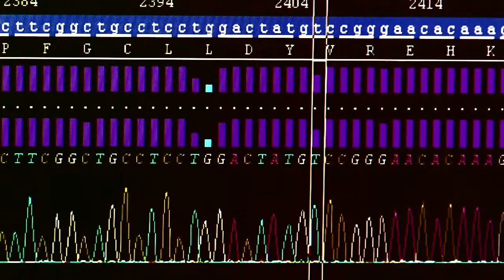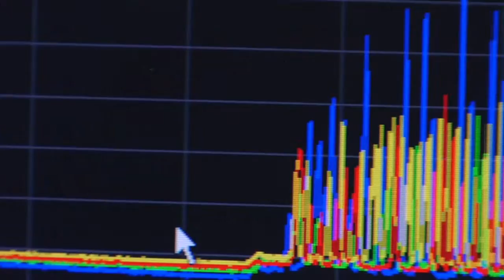Lewis Cantley, Ph.D, and Pier Paolo Pandolfi, M.D., search for a cure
At Beth Israel Deaconess Medical Center two world-renowned researchers are working on a completely novel approach to put an end to cancer. The job is far from over, but Lewis Cantley, Ph.D, and Pier Paolo Pandolfi, M.D., each recipients of the prestigious Pezcoller Foundation-AACR International Award for Cancer Research, are focused on identifying new cancer treatment strategies using genetically engineered mouse models to predict drug success in human patients.